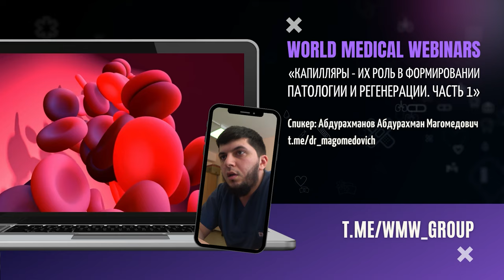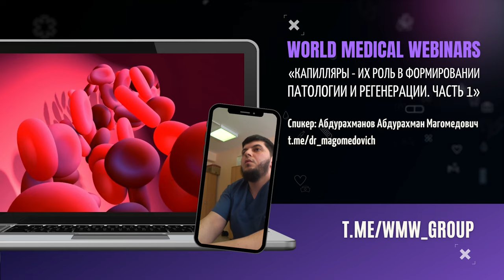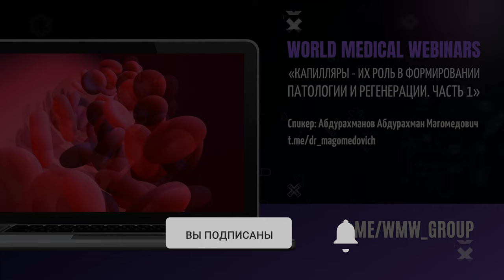Капилляры - их роль в патологии и регенерации | WMW